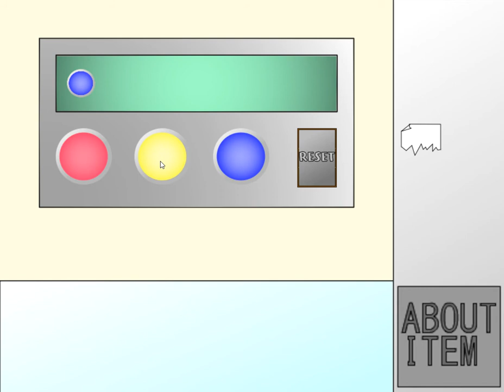[Liromisty] Escape from the Room with Bookshelf and Teddy Bear (3 ends) Walkthrough